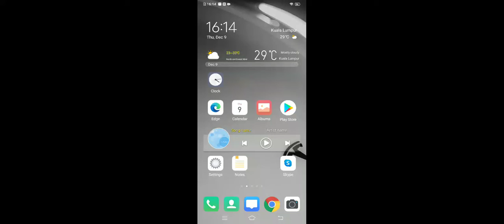3D Driving School. 9 December 2021.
Playing Game "3D Driving school" on a phone